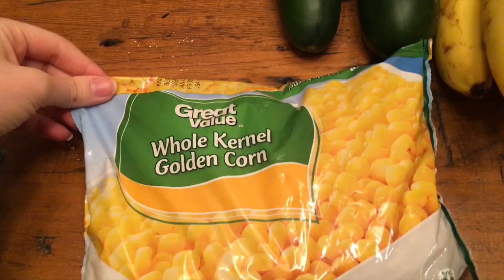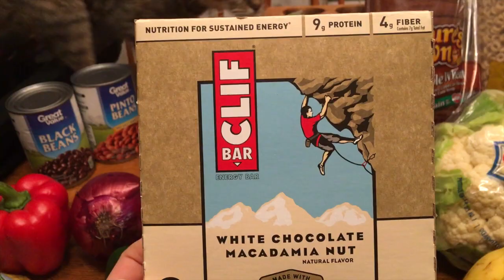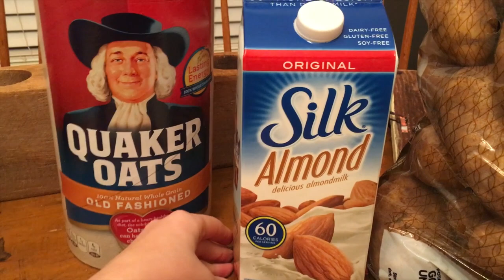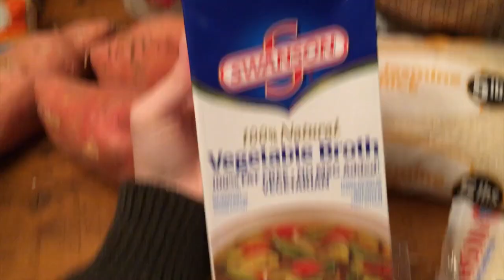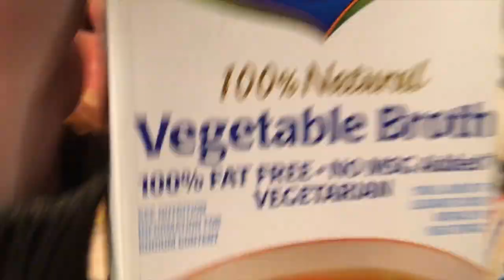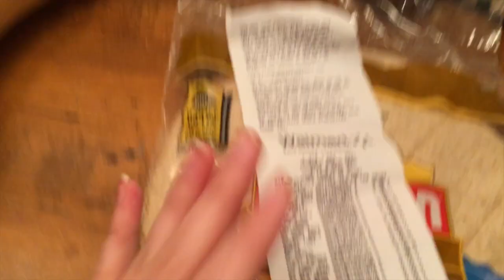My Typical Vegan Grocery Store Haul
This is what I typically buy at the grocery store, with some exceptions! Sorry the video was a little shaky and off but sometimes these random videos are fun, and maybe. informative? Either way, I hope you enjoy and have a good day :)

If you're considering going vegan, check out my recommendations below to push you in the right direction-

"The China Study" by T. Colin Campbell and Thomas M. Campbell
"The Starch Solution"  by John A. McDougall and Mary A. McDougall